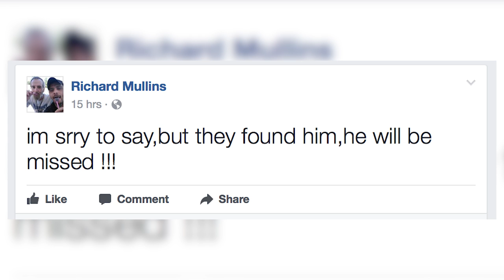Jenkins man dies after being swept into ocean off NC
A Letcher County man is dead after being swept away in a current in the Atlantic Ocean. EKB News Reporter Chris Anderson has the story.